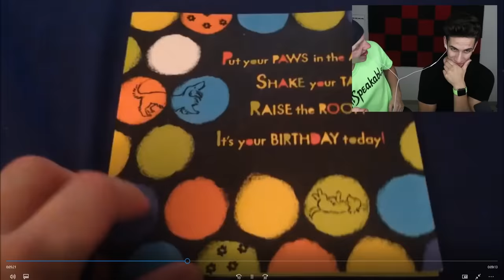WORLD'S FUNNIEST TRY NOT TO LAUGH CHALLENGE!